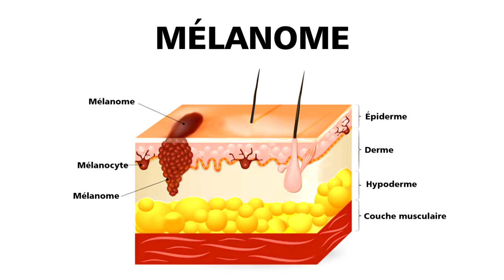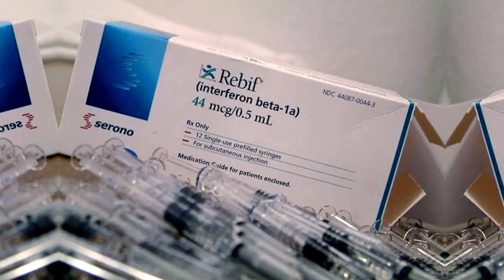Un mélanome inhabituel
Un jour, Marc Poulin a vu un kyste pousser au milieu de son front, comme un œil de cyclope. Pendant des années il ne s’est pas douté qu’il s’agissait d’un mélanome, un cancer erratique. Suivez le combat afin de s’assurer qu’il ne revienne pas.